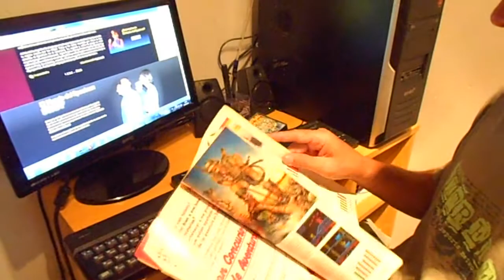(Javi Ortiz) Unos minutos con el Spectrum 48K - HD versión